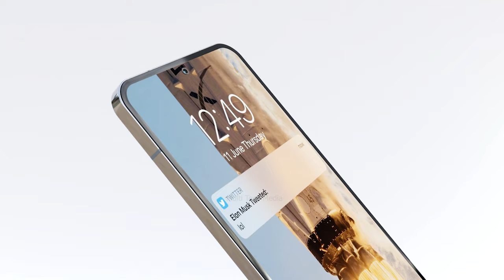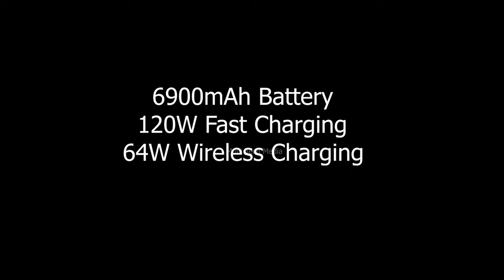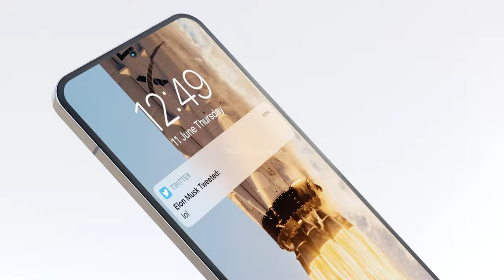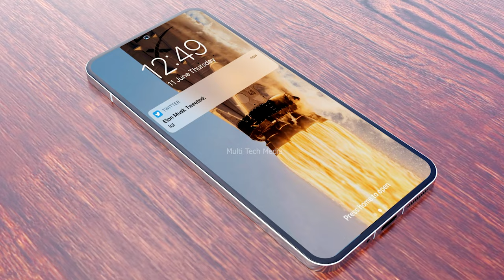Xiaomi 13 Trailer, Price, Official Video, Release Date, Launch Date, Camera, First Look, Features,5G